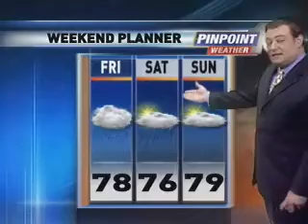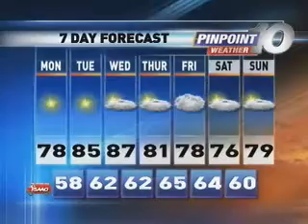Monday morning weather for August 6th